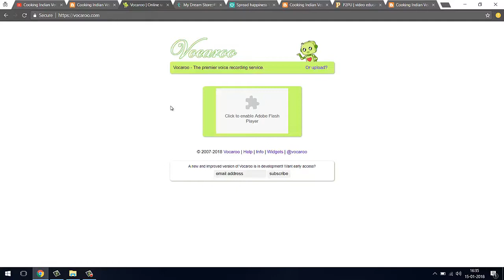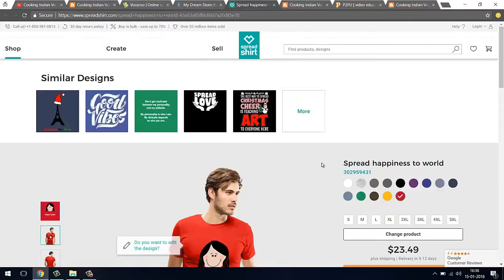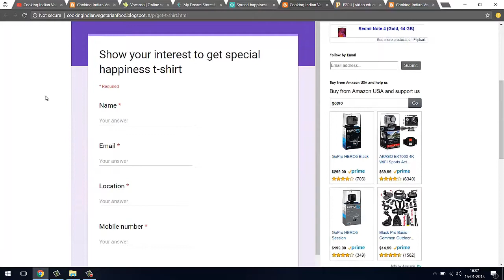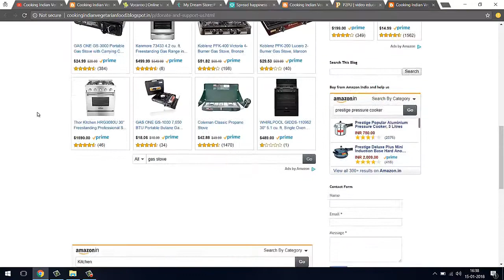Bourbon Biscuit Cake Recipe in Hindi बौर्बोन बिस्कट केक रेसिपी इन हिन्दी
Preparation time - Almost same as video length.

Serving

2-3 people

Ingredients:

Bourbon Biscuit/ बोर्बोन बिस्किट/ બુર્બોન બિસ્કીટ
Milk/ दूध/ દૂધ
Baking powder/ बेकिंग पाउडर/ ખાવાનો સોડા

Video editing

Camtasia studio